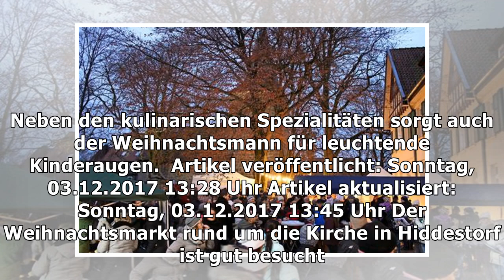Zahlreiche gäste besuchen weihnachtsmarkt in hiddestorf – haz – hannoversche allgemeine